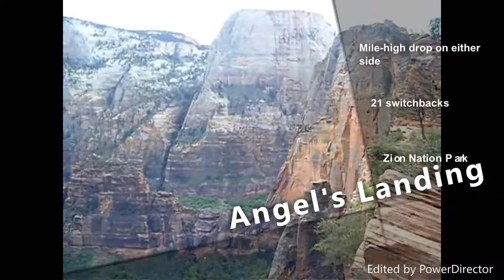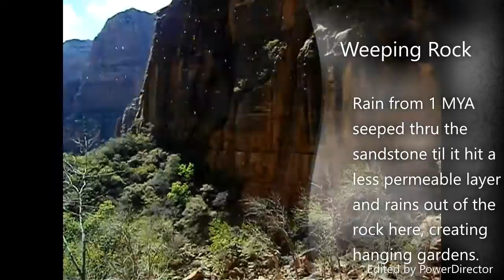VEDA 27 What I love about America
I've been doing a lot of traveling in the past couple of months.  Here is some footage from Zion Nation Park and the road trip home from college.